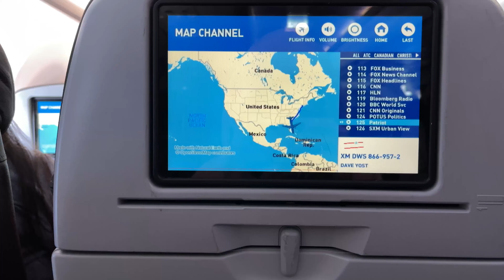travel w/ me to florida!!!…day one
No music used in this video is my own.